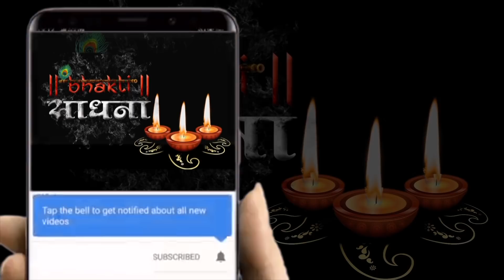मेरा कोई न सहारा बिन तेरे घनश्याम सांवरिया मेरे Mera Koi Na Sahara Bin Tere Ghanshyam Sanwariya Mere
जितना सोचा उससे कहीं ज्यादा अच्छा है ये भजन |खाटू श्याम भजन |Latest Superhit Khatu Shyam Bhajan 2025